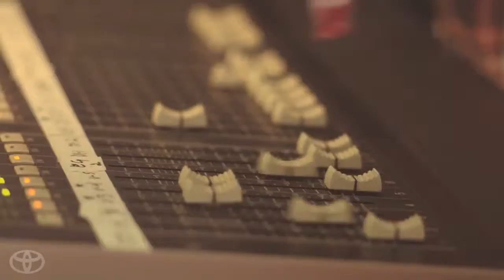Música y Destinos con Ximena Sariñana Outside Lands Día 1 Toyota